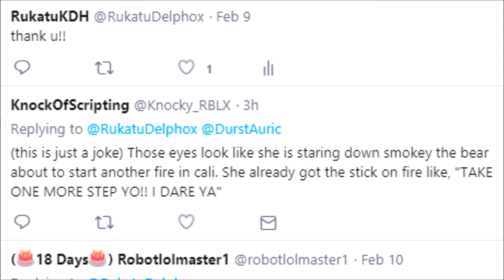10 Things to Know About MI | Monster Islands #21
im not a professional.  i just happen to come up with this idea cuz i was brain dead
techinically this is the 2nd season of mi ahaha